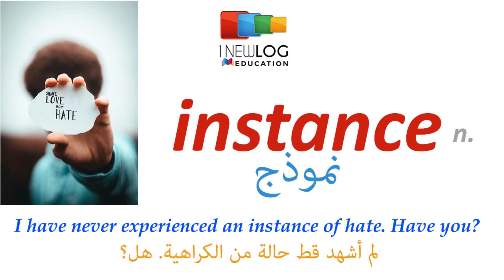قاموس انجليزي عربي بالصوت والصورة | instance | نموذج | dictionary from English to Arabic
تعلم اللغة الانجليزية قاموس انجليزي عربي بالصوت والصورة «نموذج» قراءة  عبد الرحمان ذكير
نموذج
instance
مفردات#
مصطلحات#
قصص انجليزية
British English
American English
English Story